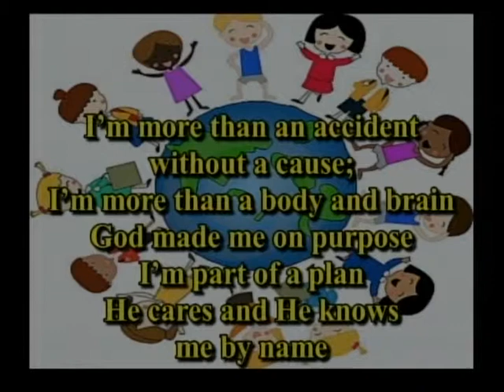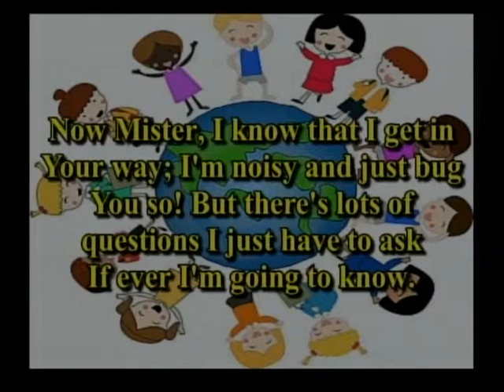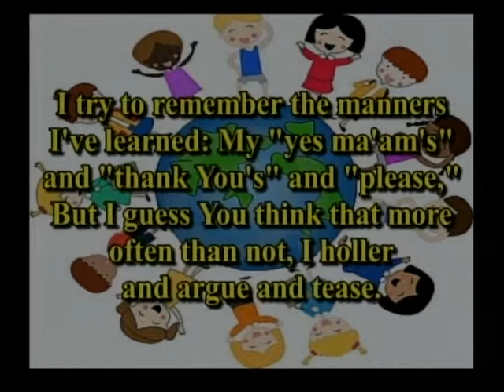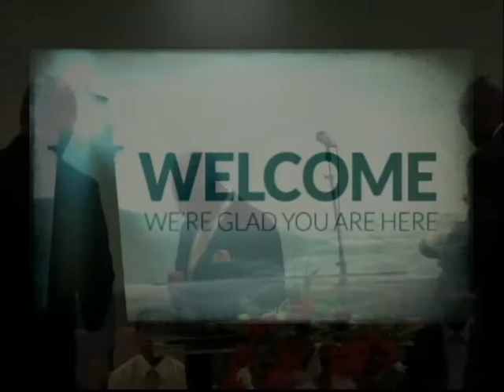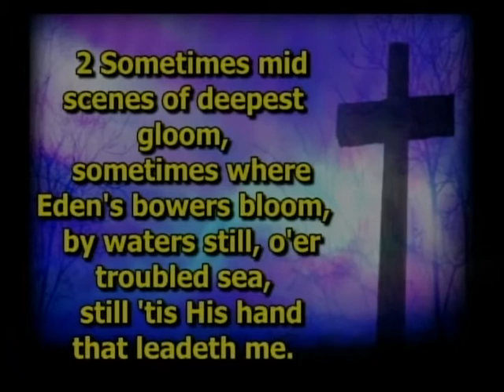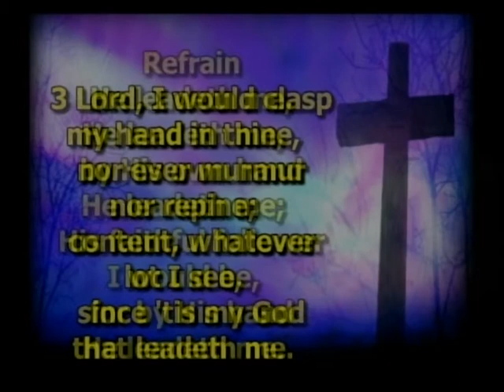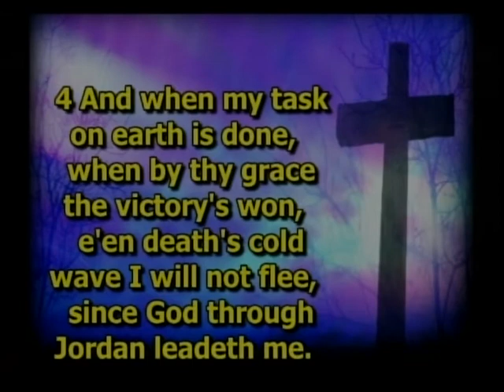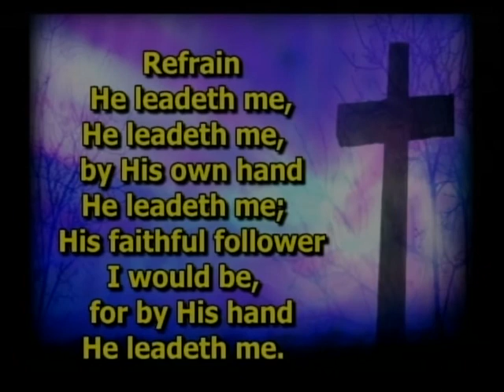Pastor Orville Brissett: I'm Satisfied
Join our WEEKLY broadcasts every Saturday Morning at 11:20 a.m.

@LighthouseSDA Church